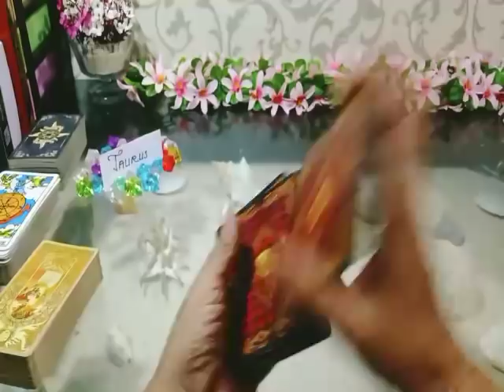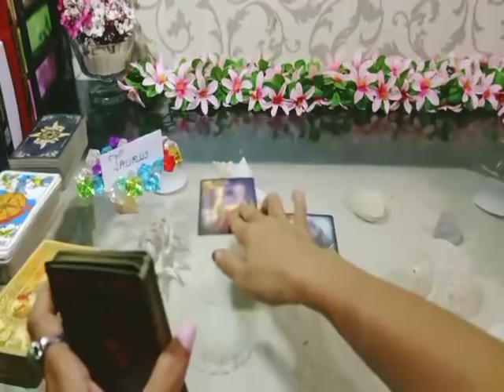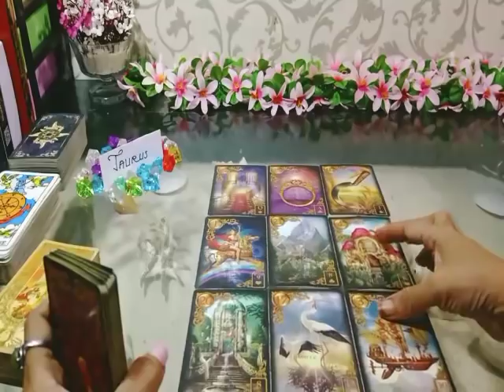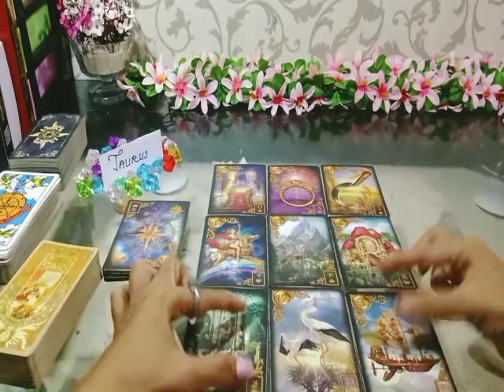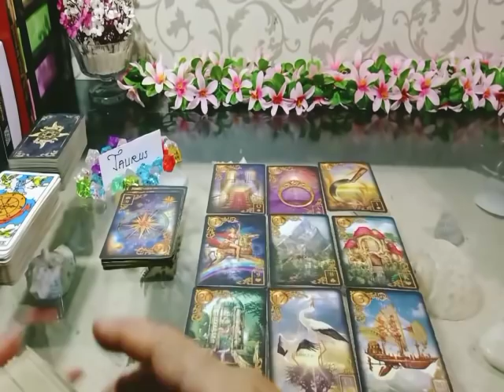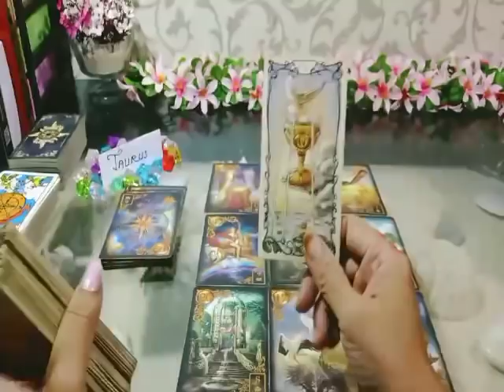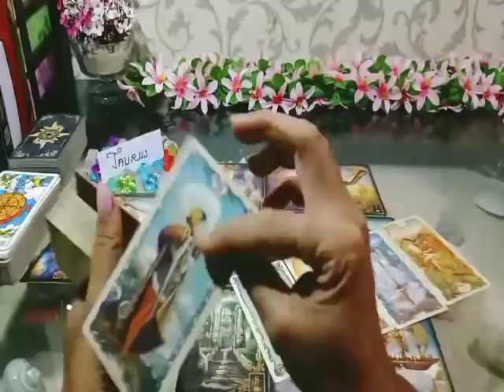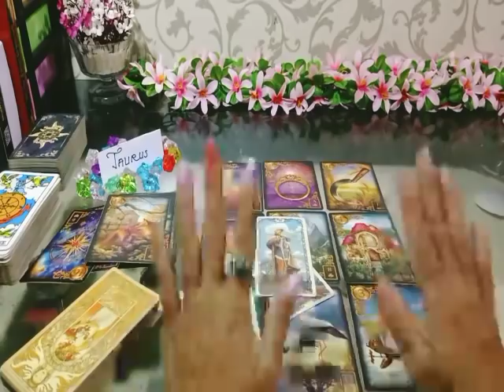TAURUS ♥️ ADA YANG MENDEKAT KEPADAMU